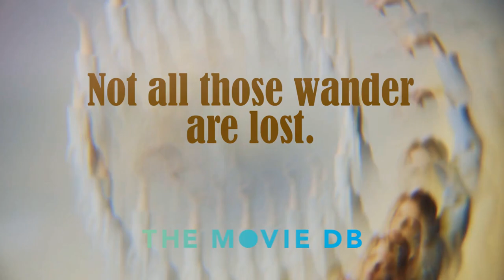Cinderella as an old school Victorian movie